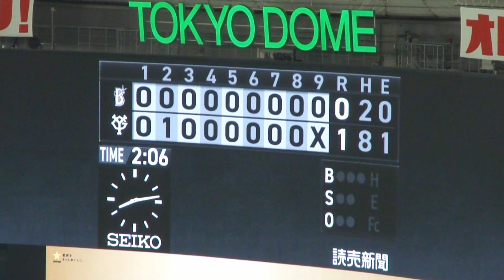巨人 山﨑伊織 9回表ノーアウト1・2塁のピンチを抑えて完封勝利 プロ初完封で今季10勝目 巨人 vs DeNA 2023年10月4日(水)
2023年10月4日(水)　巨人 vs DeNA　東京ドーム　現地で撮影
山﨑伊織、最終戦をプロ初完封で今季10勝目。
9回表DeNAの攻撃。

楠本泰史　レフト前ヒット、ノーアウト1塁。
柴田竜拓　送りバントをピッチャー山﨑伊織がファンブル、ノーアウト1・2塁。
林琢真　送りバント失敗、ピッチャー山﨑が3塁へ送球しアウト、1アウト1・2塁。
関根大気　サードにファールフライ、2アウト1・2塁。
藤田一也　空振り三振で3アウト、試合終了。